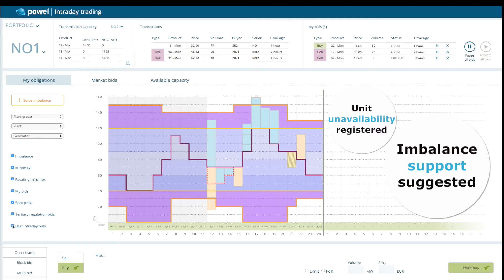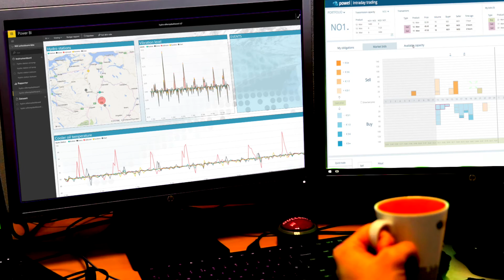Meet Mesh!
Powel Mesh – advanced analysis for power producers and the industry.

The amount of data, such as time series with or without mathematical estimations, is increasing and the demand for more accurate time resolutions is the result of increasingly “unregulated” production. Experiences from our innovation projects have demonstrated that Mesh can reduce the amount of stored time series by between 40% and 90%. Additionally, there is a large reduction in the amount of calculation expressions needed for advanced analytics and reporting.

Powel Mesh will be available as a cloud solution via Microsoft Azure as well as installed at the customer.